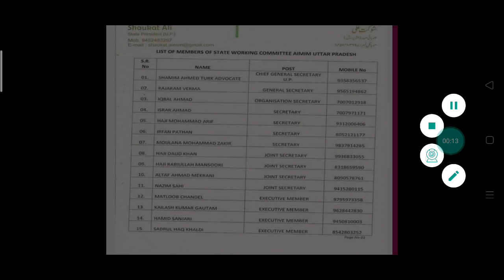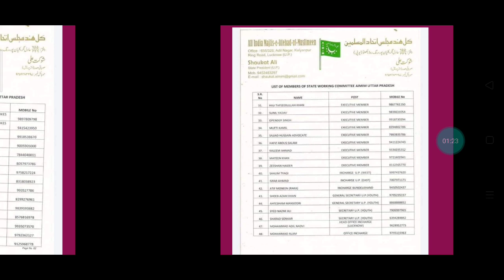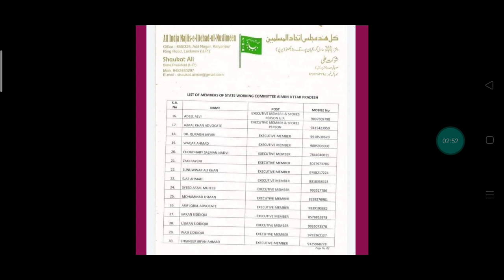AIMIM ने जारी किया लिस्ट